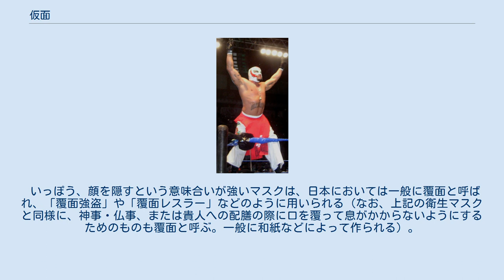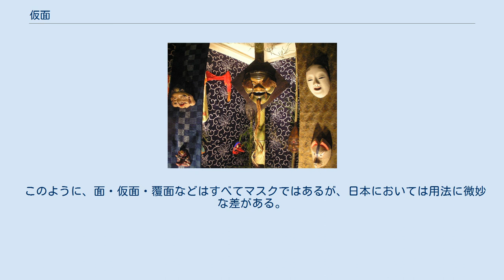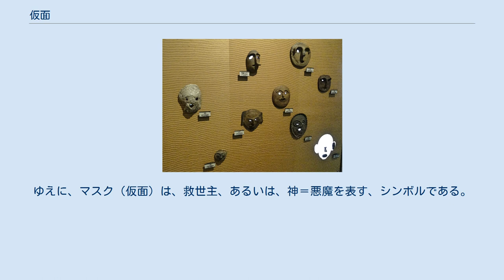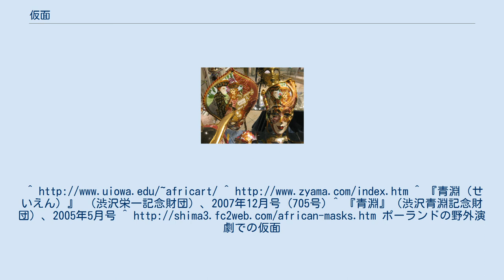仮面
仮面をかぶったカーニバルの参加者 仮面（かめん）もしくはマスク（英: mask）とは、人体のうち顔の一部または全体に被るもの、または覆うものを指す。
頭部まで覆うものを含めることもある。
 日本語における「仮面」とは、顔を隠し正体を分からなくするために用いられる（覆面）、あるいは儀式や演劇や祭礼などの時に役になりきるために使われるなど、ペルソナに関わる用具としての意味合いに特化しており、本項でもそれらについて記述する。
 一方、鼻や口などを中心に衛生・防護目的で覆う実務的なものについては日本語の「仮面」の範疇には含まれず、専ら外来語で「マスク」と呼ばれる。
 縄文時代の面（土面、貝面）。
新潟県立歴史博物館の展示。
 日本古来の仮面 ヴェネツィア本島で売られているカーニバル用の仮面。
ヴェネツィアのカーニバルは仮面舞踏会に大きな影響を与えた 図画工作の授業で作られた仮面 顔を覆って隠すことはさまざまな意味合いがある。
他人からはわからないということのみならず、装着するマスクがかたどっている神・精霊・動物（実在架空を問わず）等そのものに人格が変化する（神格が宿る）とも信じられ、古くから宗教的儀式・儀礼またはそれにおける舞踏、あるいは演劇などにおいて用いられてきた。
こうした性格のものは、日本においては一般的にはマスクといわれず、仮面と称されることが多い。
 そうした仮面舞踏（儀礼）は、紀元前4000年ごろにすでに行われていたという。
これは当時に描かれたアフリカの壁画から推測されている。
日本における最古の仮面は縄文時代の土面であるという。
 いっぽう、顔を隠すという意味合いが強いマスクは、日本においては一般に覆面と呼ばれ、「覆面強盗」や「覆面レスラー」などのように用いられる（なお、上記の衛生マスクと同様に、神事・仏事、または貴人への配膳の際に口を覆って息がかからないようにするためのものも覆面と呼ぶ。一般に和紙などによって作られる）。
 しかしながら、中世ヨーロッパにおいておこった仮面舞踏会（マスカレード）での「仮面」は、上記の宗教的儀式のように仮の何者かになりきるわけではなく、顔を隠すという意味合いが強い。
よって、布などのやわらかい素材で顔を隠す（顔を覆う）マスクを覆面といい、硬質の素材で作られたマスクを仮面と呼ぶような用法が日本では一般的とみられる（これは物品に対するものであり、言語そのものに関することは国語辞典などを参照されたい）。
 日本における伝統芸能である能（能楽）などに用いる仮面（能面）等は、わざわざ仮面とは称さず、単に面と呼ぶ（専門的には「おもて」と呼ぶ）。
そうした面のていねい語（ 幼児語）がお面であり、現在でも祭礼などの際に大道で的屋が子供向けにさまざまなキャラクター物を販売している。
 このように、面・仮面・覆面などはすべてマスクではあるが、日本においては用法に微妙な差がある。
 政治家のマスクをかぶって集会に出かける人々（2008年米共和党大会） 覆面レスラー（オスカー・グティエレス） 以下に、こうした演劇・芸能等に用いられるものではない仮装用マスクの実例などを述べる。
 ナイジェリアのイジョ族の仮面 アフリカ大陸では、それぞれの地域に住む部族が、祭祀のために、それぞれ独特の仮面を作ってきている。
これらの仮面は、大陸の各国が離合集散を繰り返してきていても、しばしば国境線を超えて、以前からの部族社会が各地で生き残っていて、独特の仮面を維持している。
その多くは美術的にも高く評価されている。
 しかし、これらアフリカの仮面については、ヨーロッパ（とくにフランスや英国）や米国（たとえばアイオワ大学）で研究や紹介が行われているものの、日本では、ほとんど紹介されていない。
 北アメリカのインディアン（ネイティブ・アメリカン）の多くの部族では、仮面には呪術的な強い力＝霊力があると考えられており、シャーマン（＝医者）が仮面を被って病気の治癒を祈祷する「仮面治療」（＝医療）が一般的に行われていた（いる）。
そもそも、病気と言う物は、「魂の抜けた状態」と考えられており、「悪霊の仕業」か「悪い呪術師の呪い」によって起こると考えられていたからである。
また、儀式で病気を治す仮面の呪術団（仮面団）が存在し、病気を治してもらった者は、仮面団に加わり、治療の手伝いをする義務があった。
 デスマスク、ライフマスクの項を参照のこと。
 日蝕において、太陽はマスク（仮面）をつけているとみなすことができる。
ゆえに、マスク（仮面）は、救世主、あるいは、神＝悪魔を表す、シ...